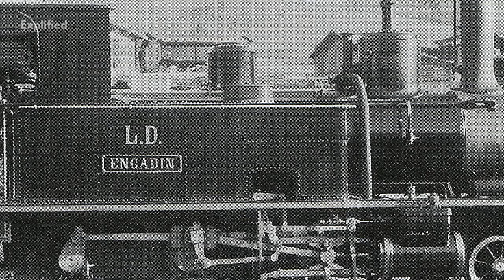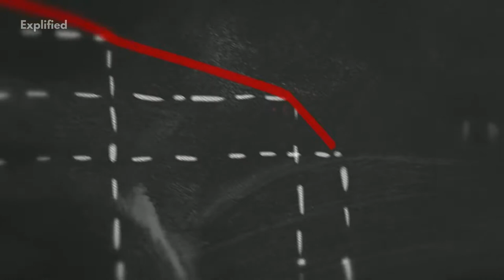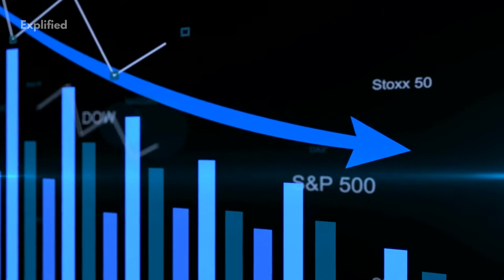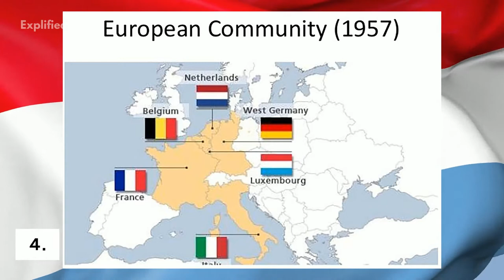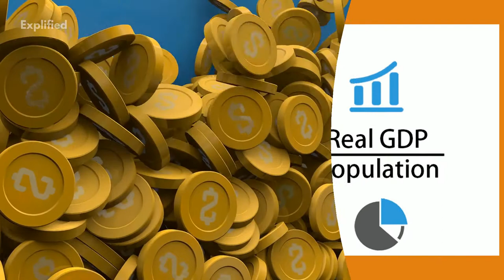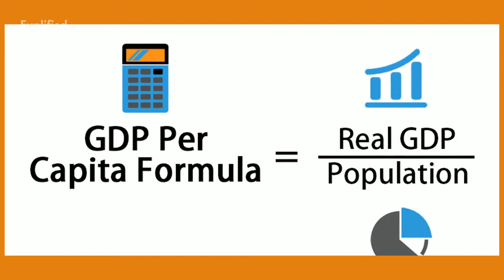Luxembourg- 10 Interesting Facts! | Country Facts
See facts about every country here on this playlist Be More Productive Luxembourg, also known as the Grand Duchy of Luxembourg, is a small country landlocked by Belgium, France and Germany. It is a prominent financial center having the highest GDP per capita. Watch this video to know more about Luxembourg.